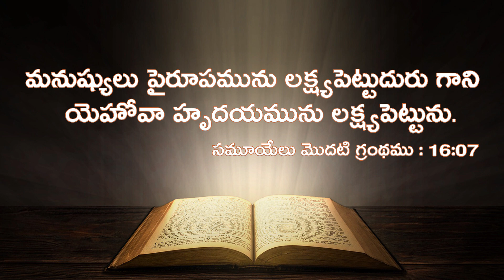Daily Promise || Today’s Promise || Today Gods Promise || By Prabhu Anudina Vagdhanamu